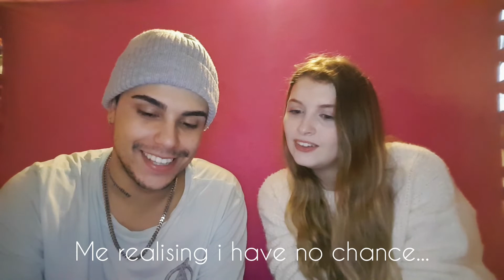Guess what i'm saying challenge (English&Portuguese)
Trying to guess words in Portuguese! Enjoy watching, will give you a laugh.